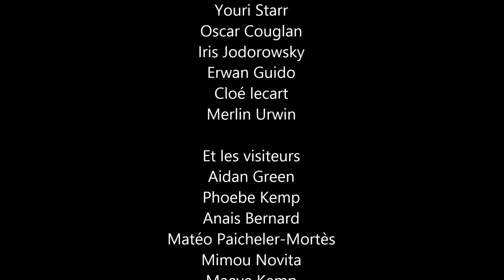best of des films 2013/2014